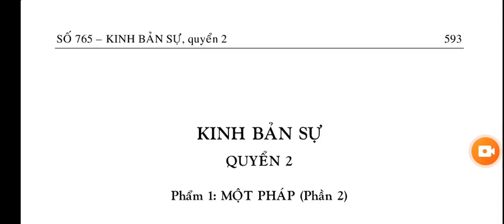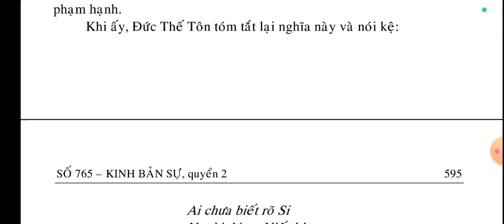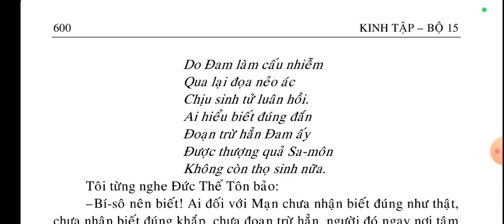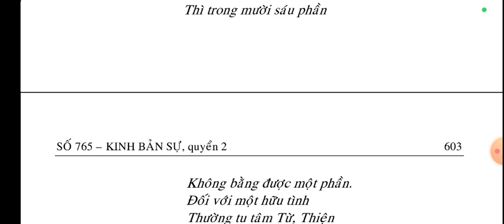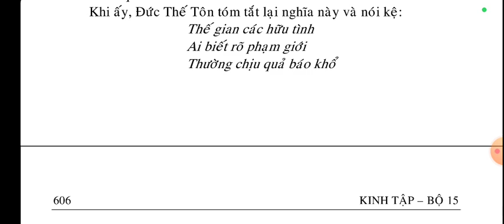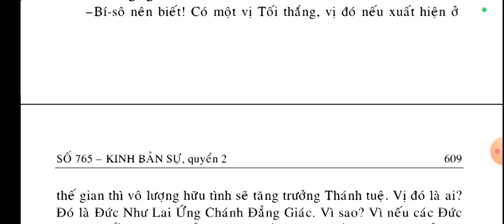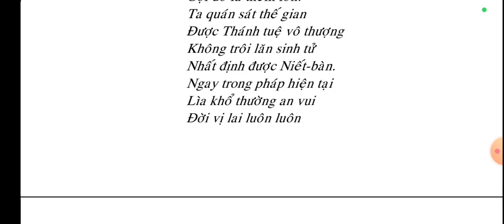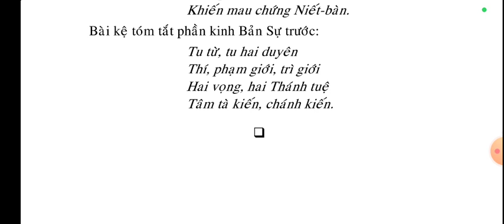Kinh Bản Sự 2/7